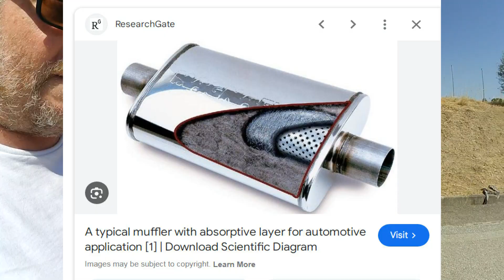Can Exhaust Wrap Kill Exhaust Drone?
The 1.8T project had an exhaust drone/resonance from 3000RPM. I thought it might be the case of the muffler vibrating so I wrapped it in exhaust wrap to see if it would make it better.

0:00 What & why
1:25 Problem
3:31 Baseline 81db
3:59 Day 2
4:36 Test 80db
5:01 Conclusion